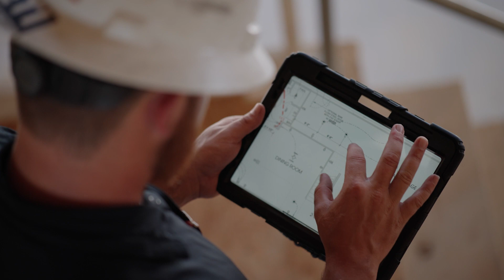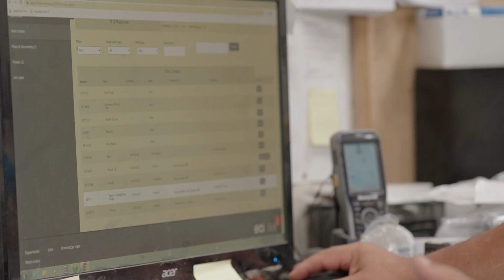How IES Residential Grew by 75%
Brian Hartley with IES shares how Bolt has helped grow their business by 75% without growing their team! Bolt helps keep the team organized and avoiding dry runs. Designed for working in the new construction industry, it makes trades more efficient, profitable, and easier to manage.